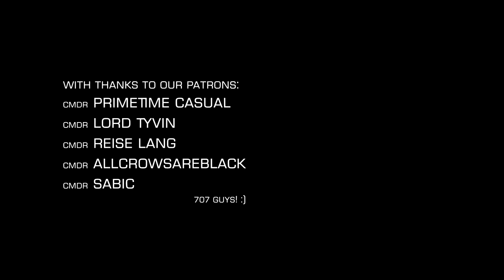Elite Dangerous: The First Great Planetary Expedition - Shenanigans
Elite Dangerous: The First Great Planetary Expedition - Shenanigans on Launch Night.

Red Hot Son by JR Tundra